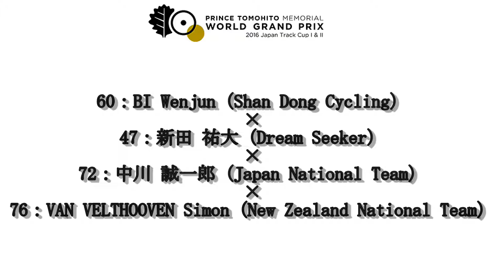2016 Japan Track Cup I 男子エリートスプリント５－８位決定戦